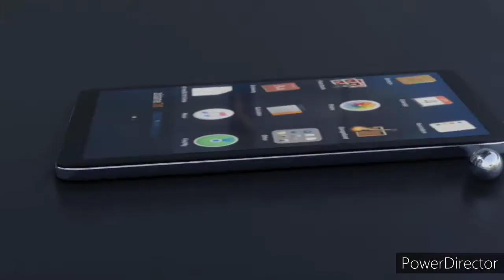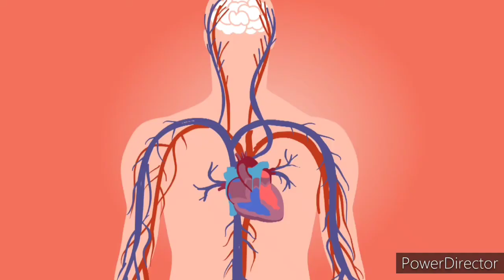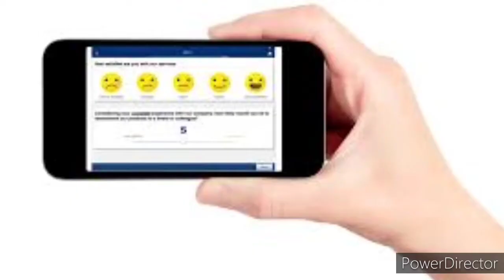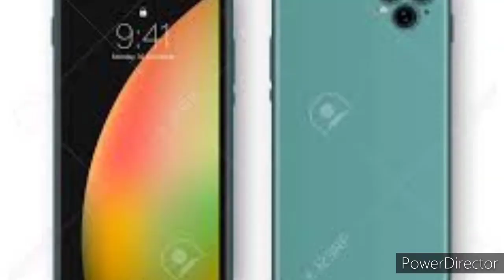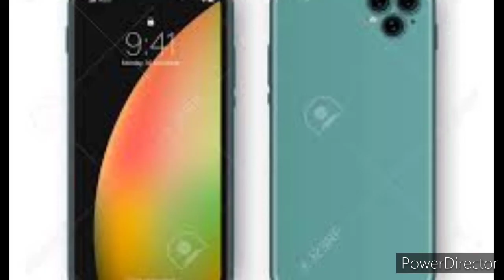रेल के डिब्बों पर लिखे नंबर का क्या मतलब होता है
रेल के डिब्बों पर लिखे नंबर का क्या मतलब होता है What is the meaning of the numbers written on the train coaches

रेल के डिब्बों पर लिखे नंबर का क्या मतलब होता है most amazing random facts in hindi, most amazing random interesting fact our science facts ke bare me knowledge de rhi hu sabhi facts random hain isme included hain
I hope aapko ye new fact video our hamari hindi facts ki video pasand aaye to is video ko like or share jarur kariyega
namaskar. Jai hind

Mysterious facts
Science facts
PNc facts
Science PNc
Country fact
Coun facts
PNc science
Antique facts
Anique facts
World facts
anique facts
YouTube facts
Related facts science
Npc facts
Facts
Facts PNc
All related Facts
Amazing facts
Interesting facts to talk about
Best facts
Totally random facts
Facts in Hindi
Facts about the Earth in Hindi
Facts about the Earth for Kids
Earth information
Knowledge about Earth
Facts about Mars
Facts That no one knows about Earth
mind-blowing facts about earth

So  Guy's  Supports  Me  Need  All  Your   Support.

L-i-k-e

S-h-a-r-e

S-u-b-s-c-r-i-b-e